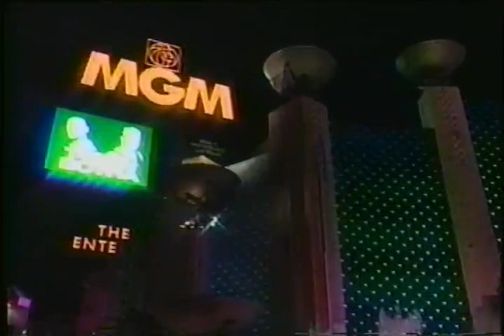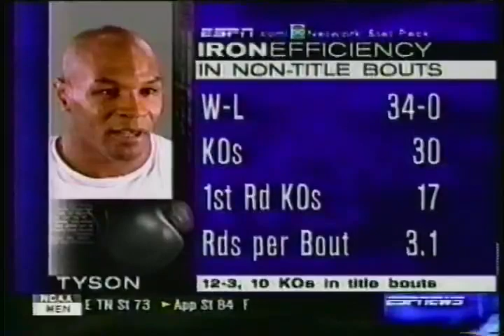Boxing: Tyson vs. Botha Postfight (1999)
Mike Tyson vs. Francois Botha Postfight (1999)